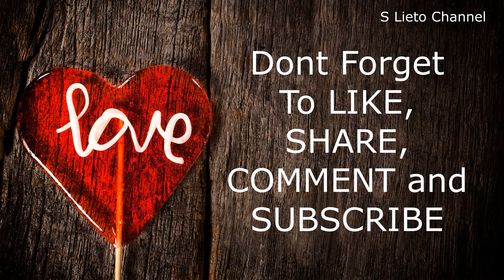Summer Vibes 2020 - Travel Video with lyric song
Beautiful Summer Vibes 2020 at the corner of Helsinki - Finland
Summer is going to over, so lets  take a little shoot video for memory.  It just too beautiful  panorama  to miss. Enjoy the video, music, song and lyric.

Sharing a positive things is caring.
The Images in this video , its from my own shoot using IPHONE 11.

🎵 Track Info:
Title: Woho, I Thought It Be Me & You (ft. Lily Hain) by Leonell Cassio